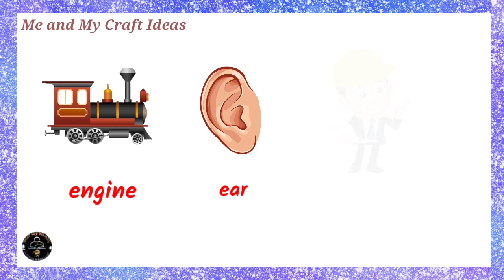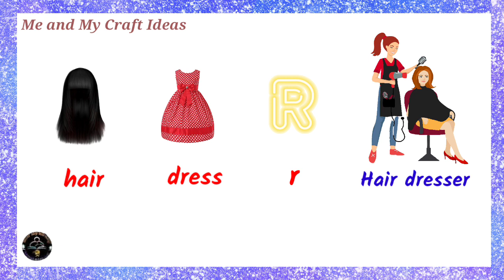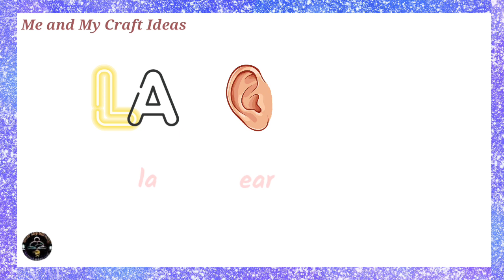Guess the job|Guess the profession|Brain teaser|Riddle with answer|Profession from the emojis-part 2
Here are some emoji puzzles that will entertain you.

Meandmycraftideas